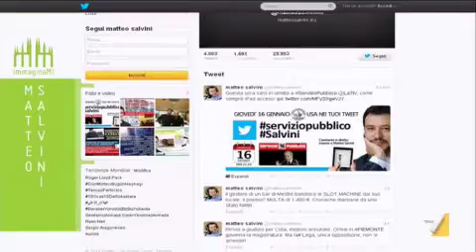Clandestinità, lo show della Lega in Senato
Contro l'abolizione del reato di clandestinità i senatori "occupano" l'anticamera dell'ufficio del presidente e ricorrono all'ostruzionismo, ottenendo un rinvio della discussione in aula. Servizio di Stefano Ferrante